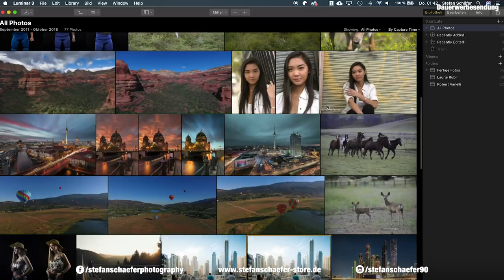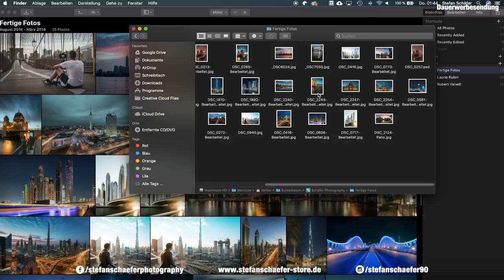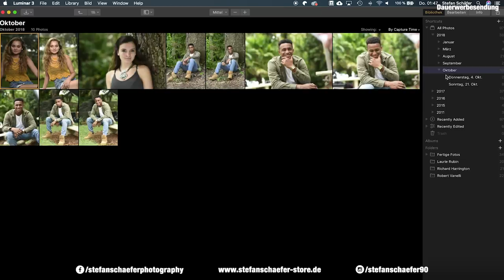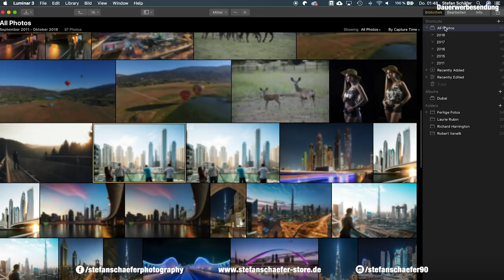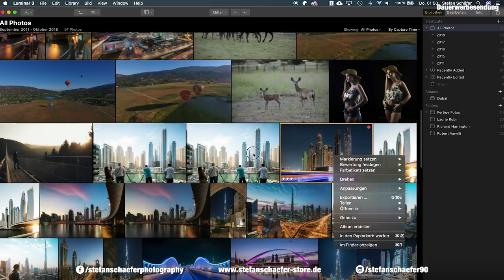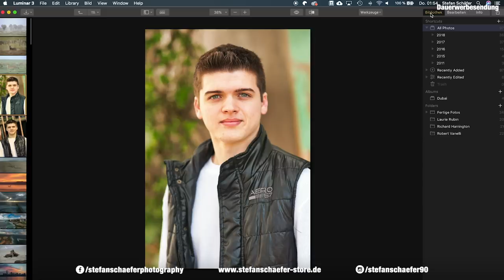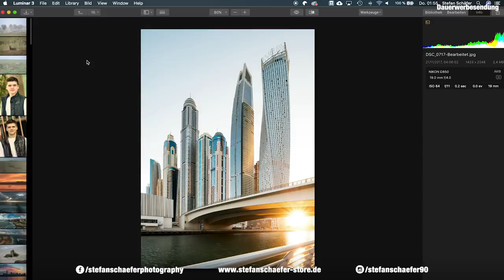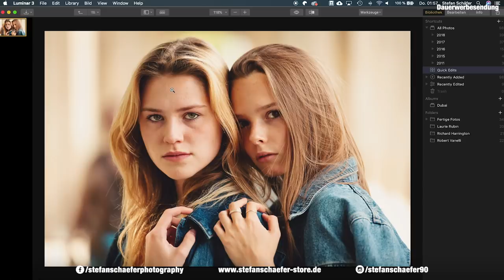DAS NEUE LUMINAR 3: Mit Bibliothek!